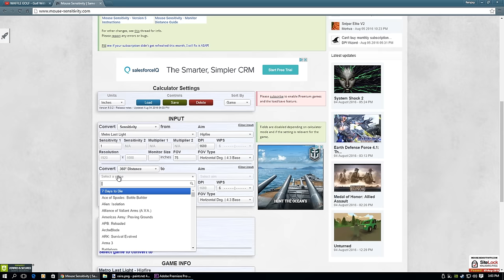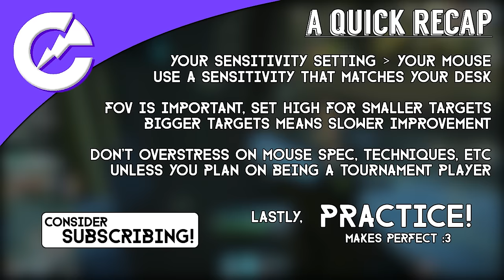Improving Your Aim in FPS Games, The Basics | PC Guide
Ever wanted to get better at FPS games? Or thought of how to improve your accuracy by just even a little bit? This video is here to help you get started with the simple basics of getting better aim.

-Channel Art & Logo By: Bananaphone9
(I Love Bananas! Um... Not in that way :3)